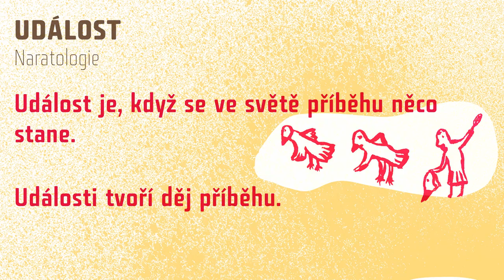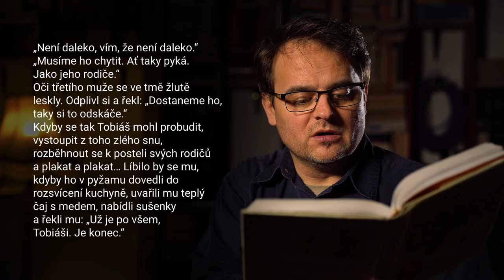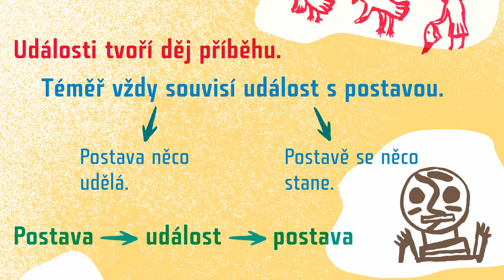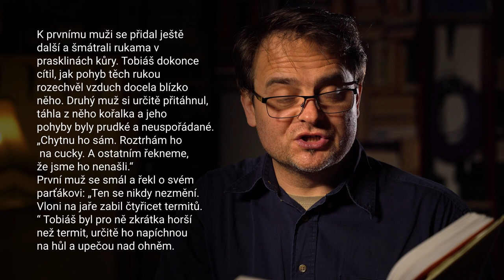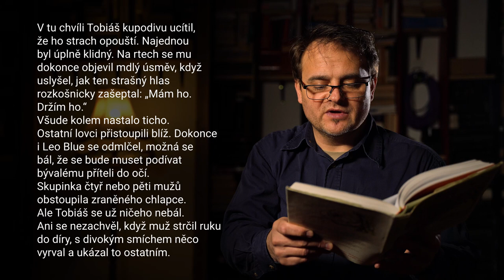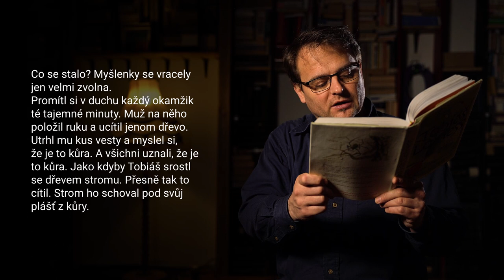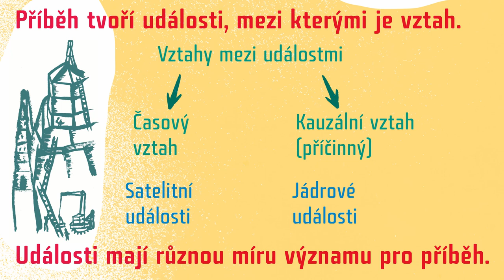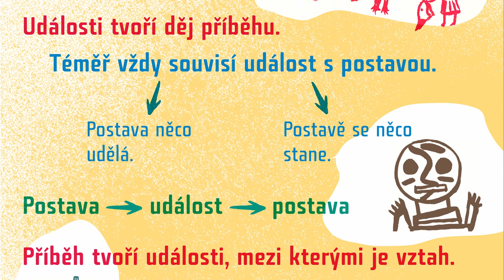Naratologická kategorie UDÁLOST; Timothée de Fombelle - Tobiáš Lolness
0:21 četba
0:28 dialog
1:10 teorie
1:33 četba
5:00 dialog
5:26 teorie
6:40 četba
11:01 dialog
11:38 teorie
12:35 četba
13:40 dialog
14:18 teorie
15:18 dialog
15:54 teorie
16:46 četba
17:43 souhrn teorie